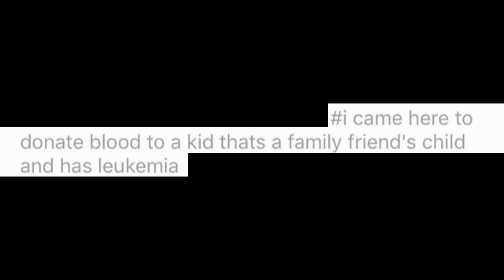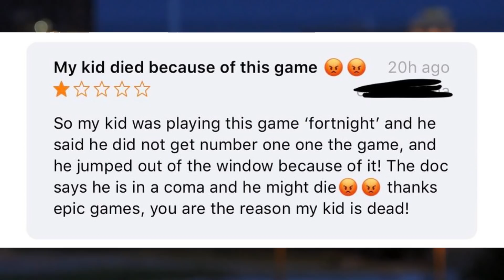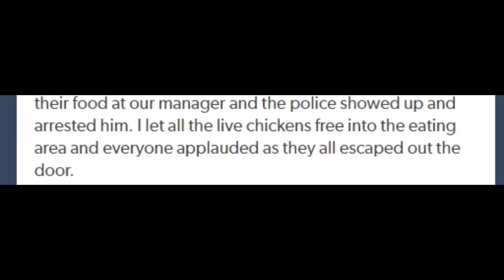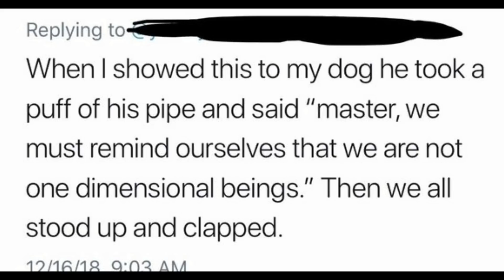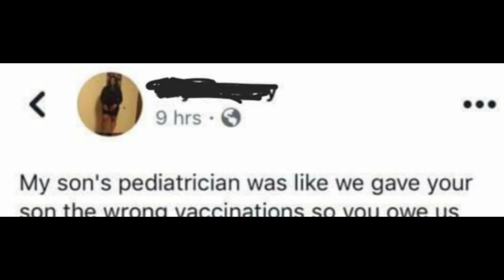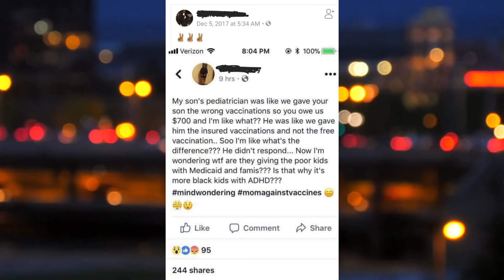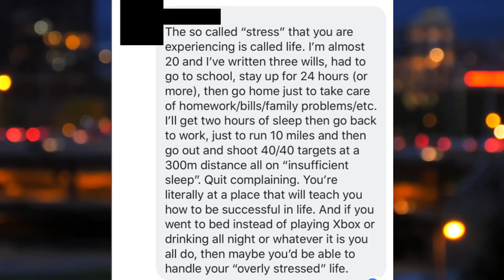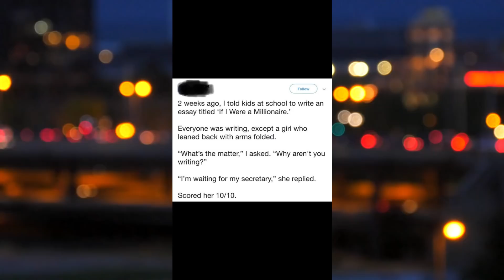r/ThatHappened |pt.2| f r e s h | ep. 33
Sorry for the late upload! Having a bunch of wifi issues and this took like an hour just to upload. DISCORD COMING TOMORROW. stay fresh bois